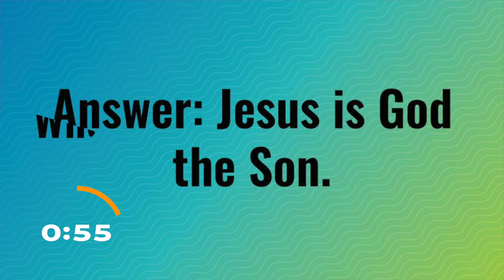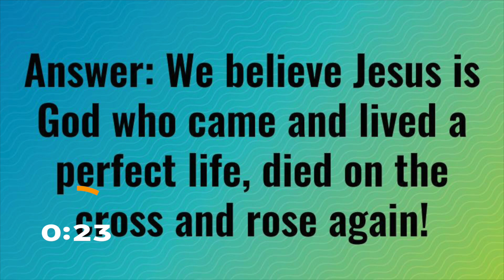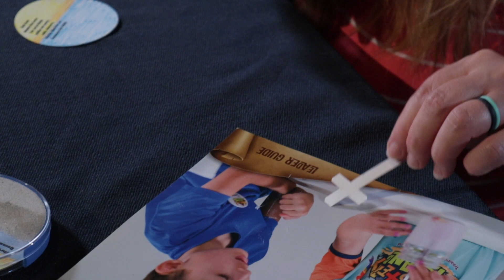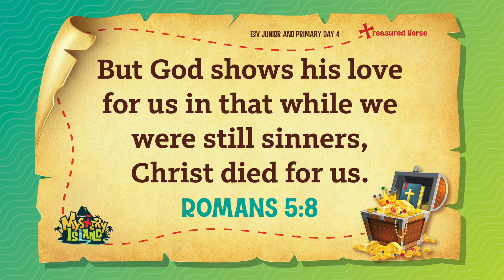MYSTERY ISLAND VBS DAY 4!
IT'S DAY FOUR!  We sure hope you've been having as much fun, as we have this week!  Join us today, for another day of games, a Bible lesson, music, another craft, and more!

If you're sending multiple images, please send them one at a time, so we can be sure to get them!